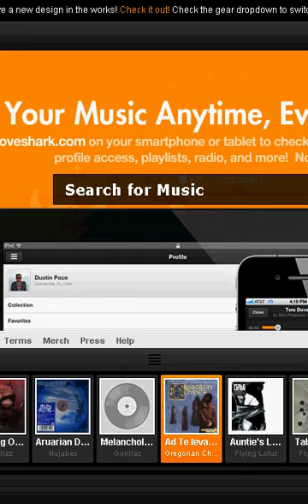Nuzlocke Pokemon Black 2 (16)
A slow slide into asdf and some chch fofo ufufidfkdkmd ? will you hold a lighter to my smokes, I need it to smoke smokes. whatever. You're a faggot, Justin.